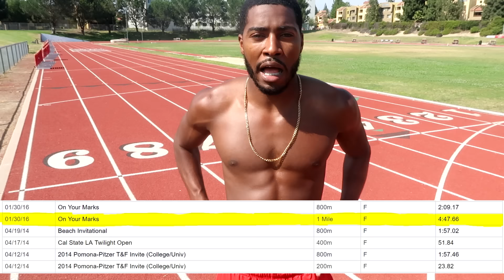How Fast Can I Run a Mile? - Running Speed Test!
How Fast Can I Run a Mile... Well Let's put my Running Skills to the Test and find out Today! My fastest one mile, 1600 meter race ever recorded is 4 minutes 47 seconds. Watch my video about how to run a mile without stopping or getting tired in 5 minutes pace. I'm not a distance runner. I am a middle distance runner. My main event is the 800 meter dash. I like to run the mile and other longer distances because they help me become stronger in my event.